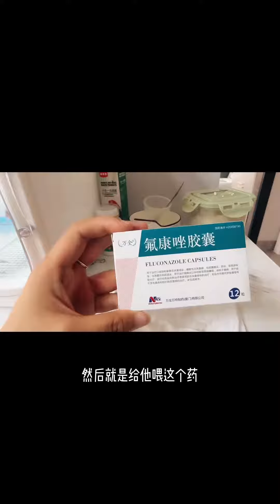現在是一天兩次氟康銼，藥消化完以后再喂奶，奶粉里加防微克珠，奶要特別的稀，希望它能挺過去#手養鸚鵡 養鳥經驗分享 #